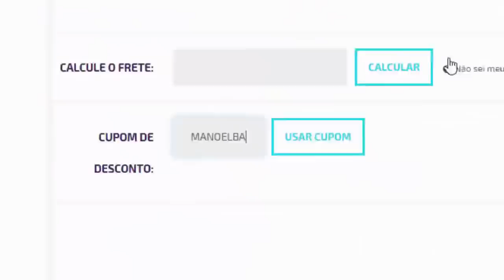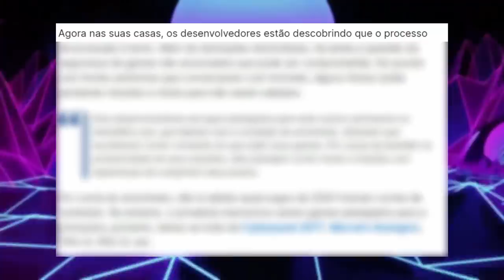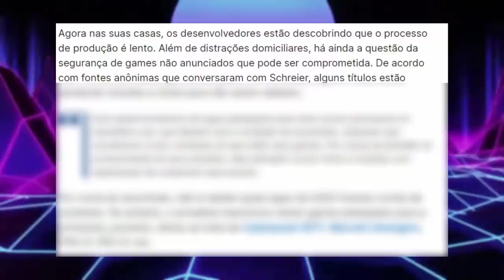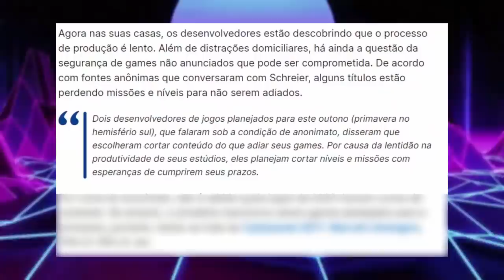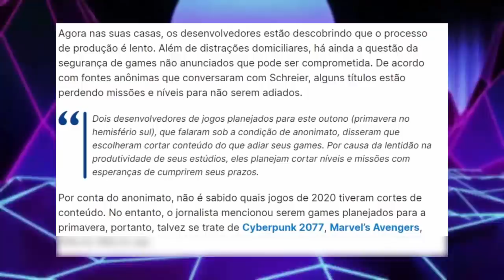🚨BOMBA! PES 2021 & FIFA 21 SERÃO ADIADOS !!!